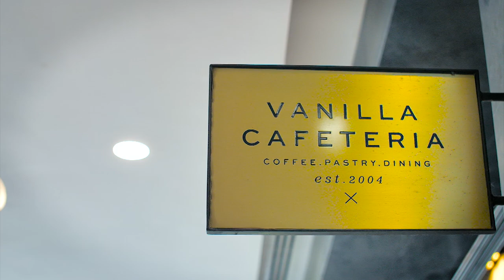ชุ่มฉ่ำ รับฝนตก ไปกับเมนูดีๆที่ สายหวาน ต้องห้ามพลาด อดเปรี้ยวกินหวาน จาก อ.ยิ่งศักดิ์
ชุ่มฉ่ำ รับฝนตก ไปกับเมนูดีๆที่ สายหวาน ต้องห้ามพลาด ในรายการ อดเปรี้ยวกินหวาน จาก อ.ยิ่งศักดิ์ & Family คร่ะ รับรองคุ้มทุกวินาที

มาดูความสนุกกันก่อนที่นี่จ้า เสาร์นี้ 12.00 น. พบกันทาง ไทยรัฐทีวี ช่อง32 นะคะ...นะคะ จุ๊บๆ

Line @yingsakfood